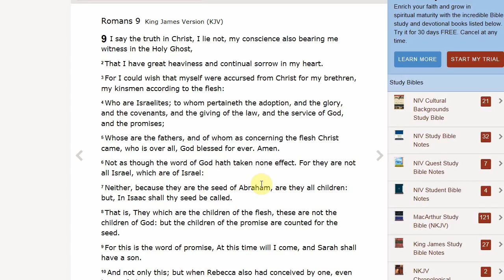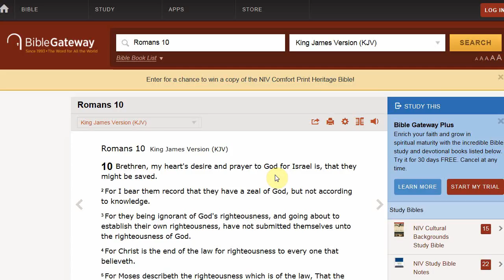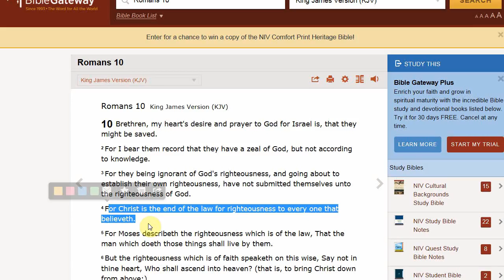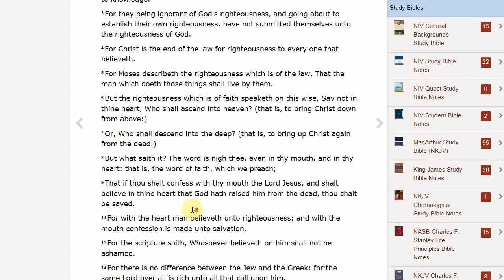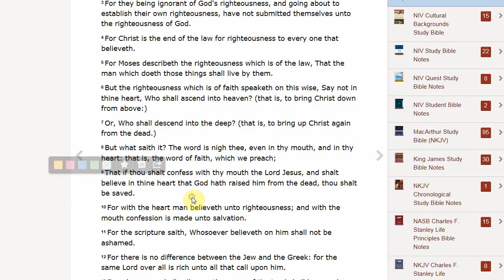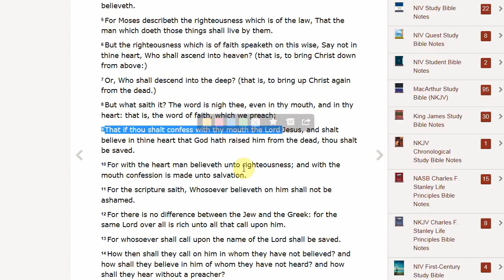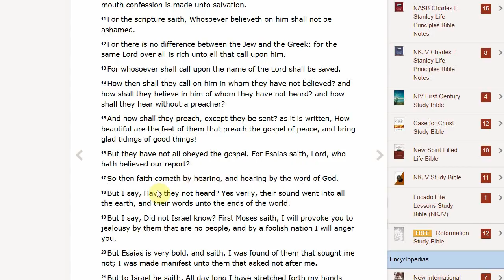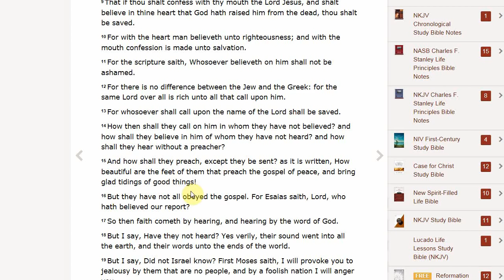Romans 10 and Lordship Salvation - Max Bauer